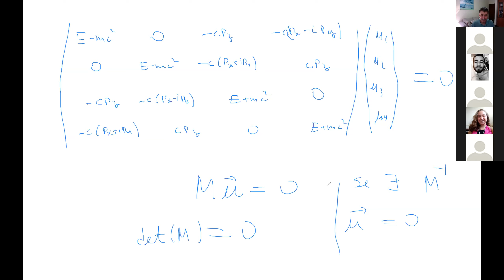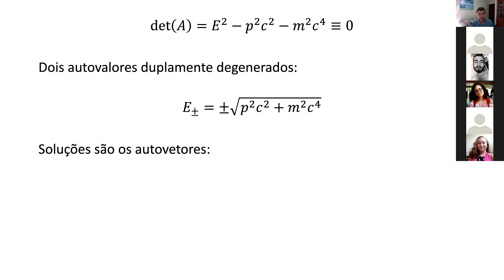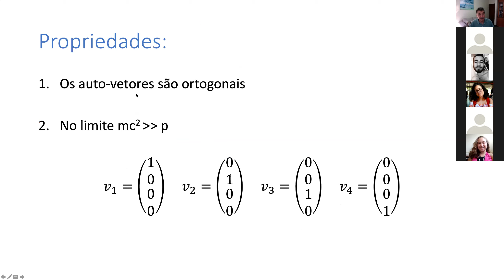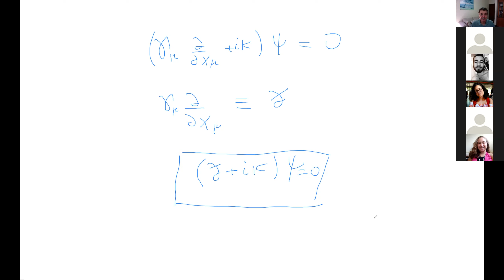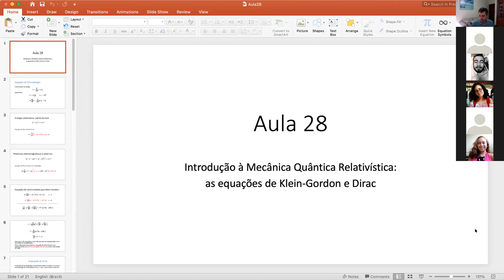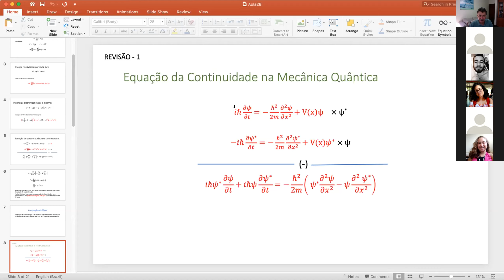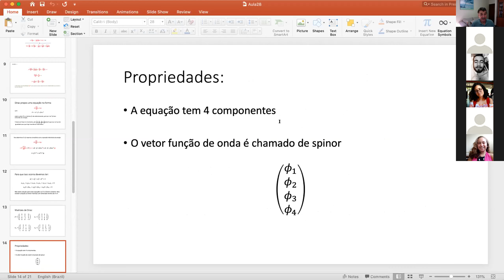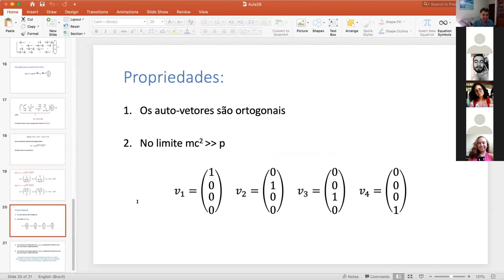Aula28 - Estrutura da Matéria - Introdução à teoria quântica relativística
F-589 - Estrutura da Matéria - IFGW - Unicamp
As equações de Klein-Gordon e Dirac